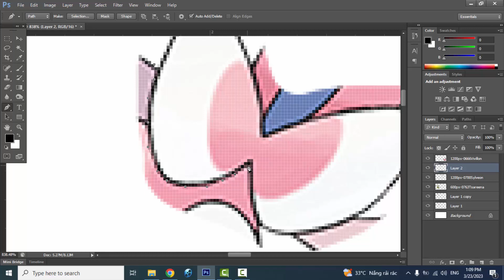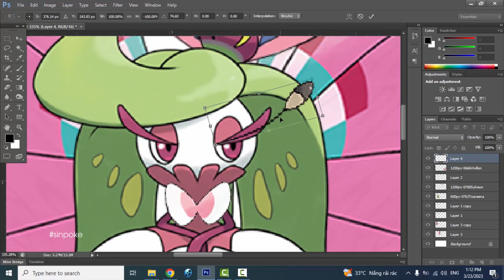Pokemon Fusion | Tsareena + Sylveon + Vivillon